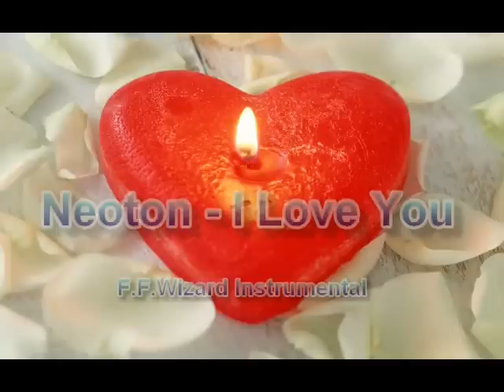Neoton - I Love You ( F.F.Wizard Instrumental )